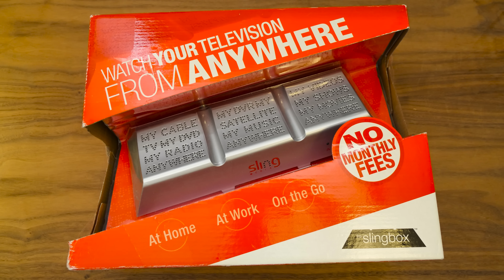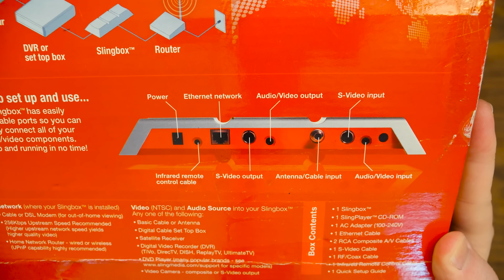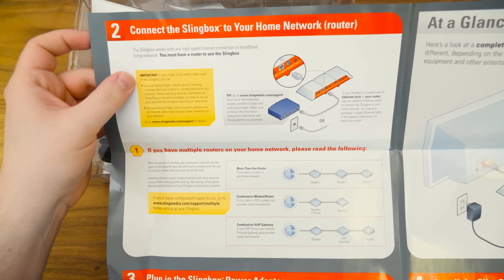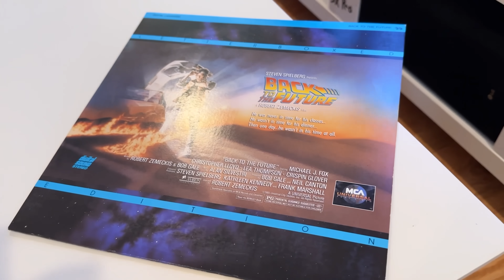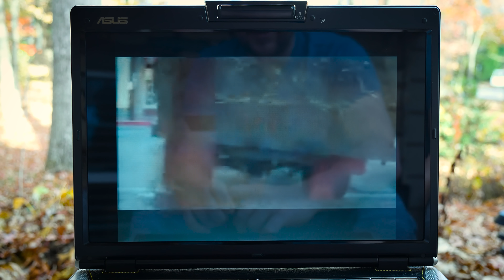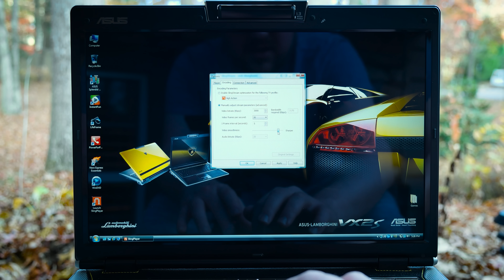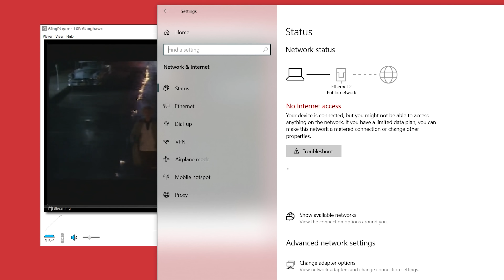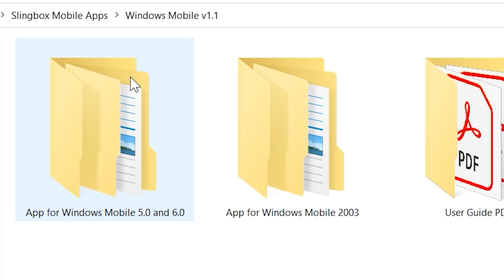RIP Slingbox! Testing the Original 2005 Slingbox in 2022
Sling Media servers will be permanently shut down and taken offline November 9, 2022. So it seemed like the perfect time to unbox this new old stock model from 2005 and test it out – before it's too late!